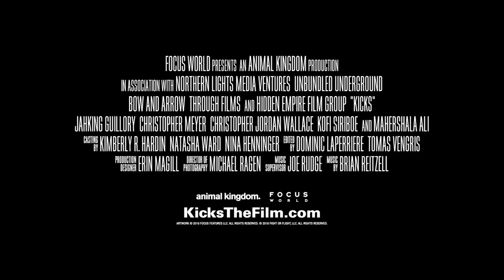KICKS - Sneak Peek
Release date: July 2016 (USA)
Director: Justin Tipping
Music composed by: Brian Reitzell
Producers: Joshua Beirne-Golden, Joshua Astrachan, More
Screenplay: Justin Tipping, Joshua Beirne-Golden